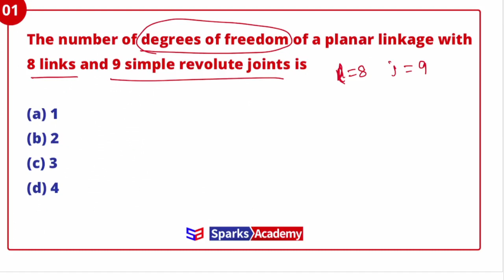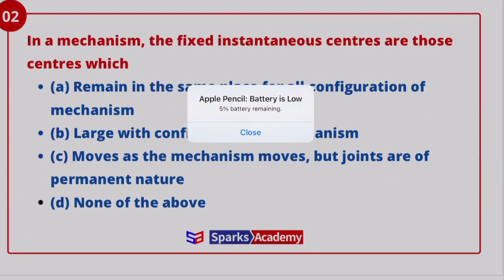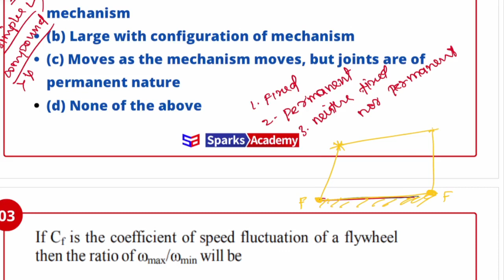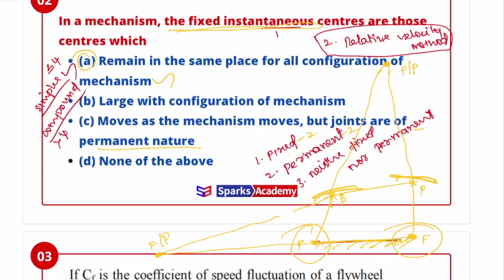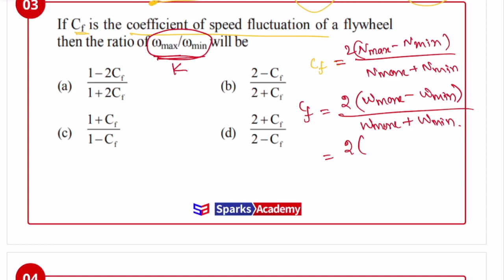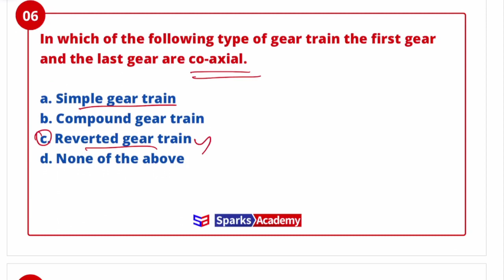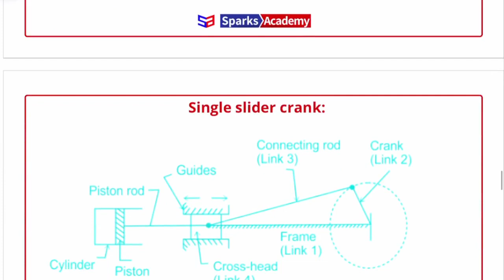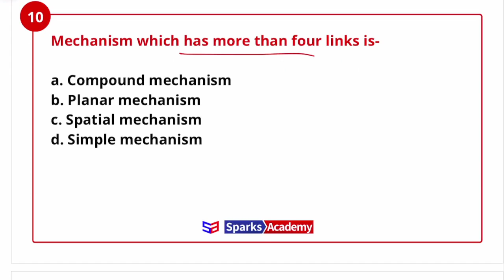SSC JE 2022 Most Expected Questions - Theory of Machines - 01 | Sparks Academy